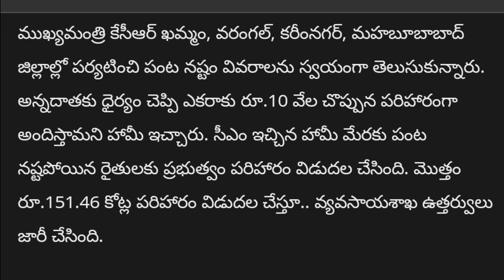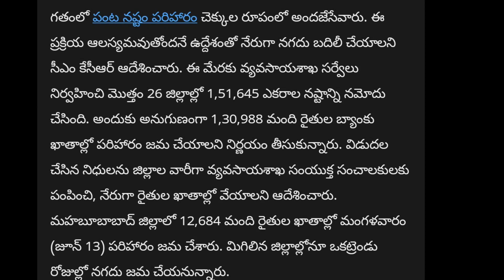Raitula accounts lo dabbulu jama